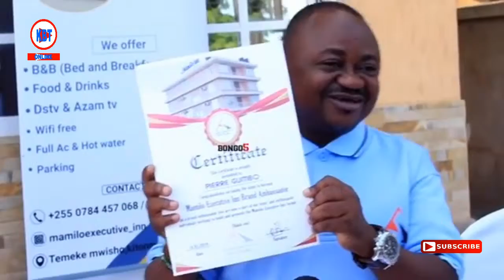PIERE Amwambia KONKI Apunguze POMBE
USISAHAU KUSUBSCRIBE NA KUSHARE CHANNEL HII ILI KUPATA HABARI MPYA KILA SIKU